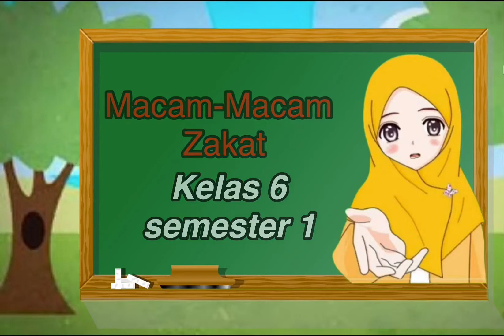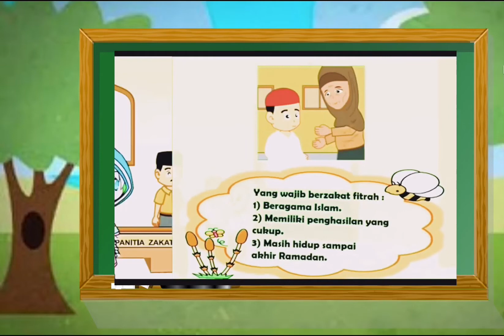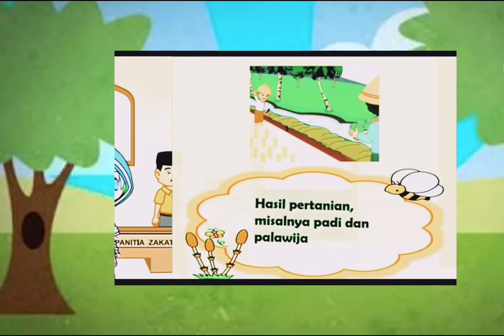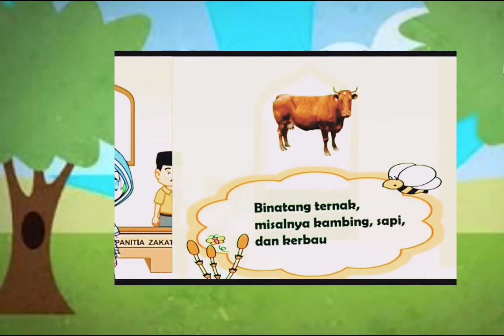Macam-Macam Zakat Kelas 6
Pertanyaan!
1)      Sebutkan pengertian zakat fitrah!
2)      Sebutkan orang yang wajib mengeluarkan zakat fitrah!
3)      Sebutkan pengertian zakat mal!
4)      Sebutkan jenis harta yang dizakati!